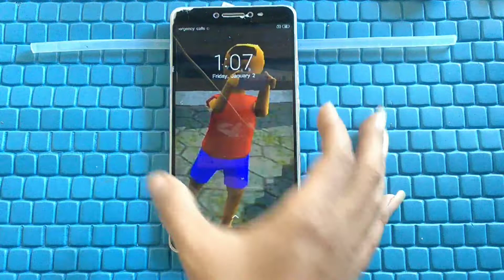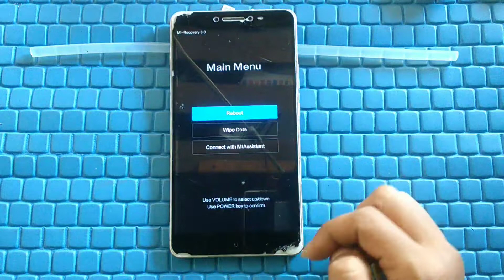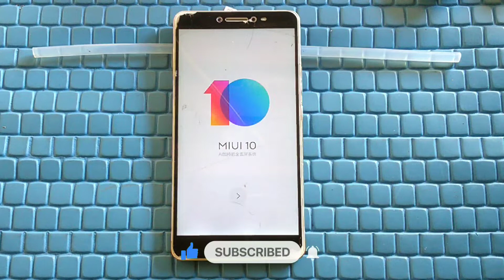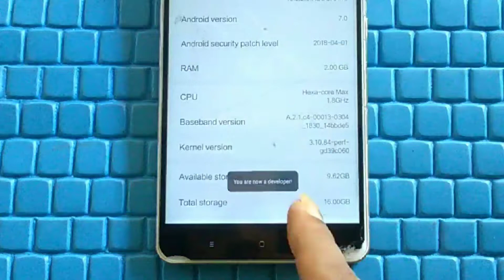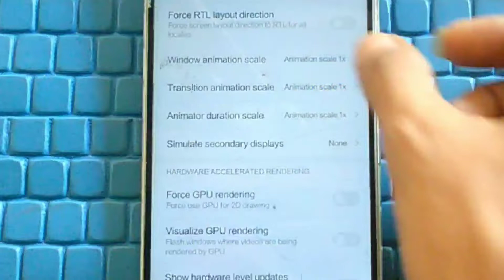FACTORY RESET XIAOMI MI MAX LOST PIN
FACTORY RESET XIAOMI MI MAX LOST PIN / POLA / PASSWORD